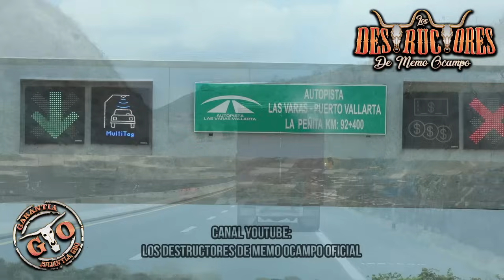MEMO OCAMPO: SE JUEGA X RESPETO AL PUBLICO| TREMENDO AGUACERO| Destructores Puerto Vallarta Jal 2024